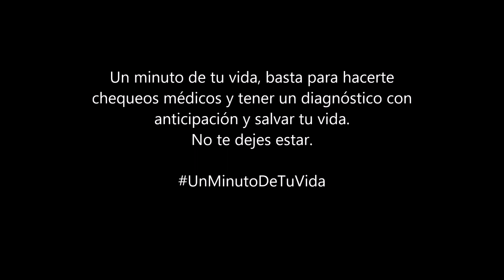Un minuto de tu vida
Me uno a la campaña que lanzó el compañero Javier del canal Monterrey Preppers titulada "Un minuto de tu vida", para concientizar a la población sobre la importancia de cuidarse y hacerse chequeos médicos. Lamentablemente nos comunicó a todos que ha fallecido su padre fruto de una bacteria llamada E. coli. Mandándoles mis condolencias a Javi y a su familia, con mucho gusto me uno a su campaña para que cada persona se tome UN MINUTO DE SU VIDA, para hacerse chequeos médicos, cuidarse la salud y sobre todo NO AUTOMEDICARSE.
Espero que les guste y nos vemos en un próximo video.